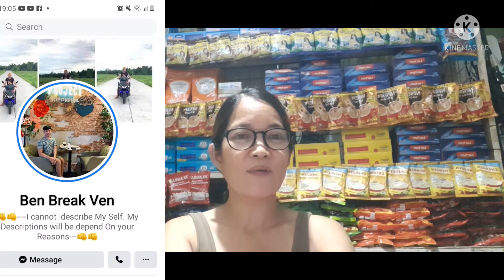4000 STARTING PUHUNAN 300K NA NGAYON